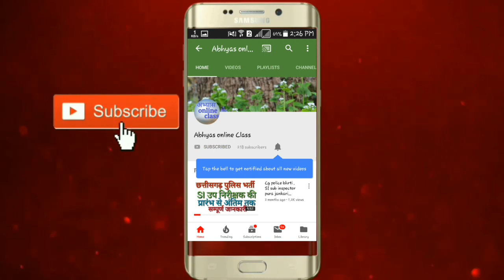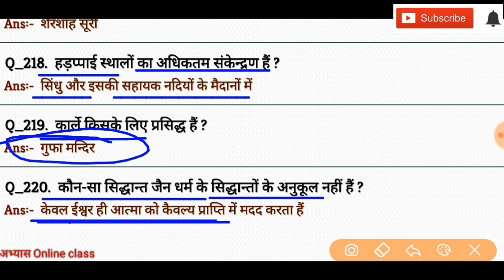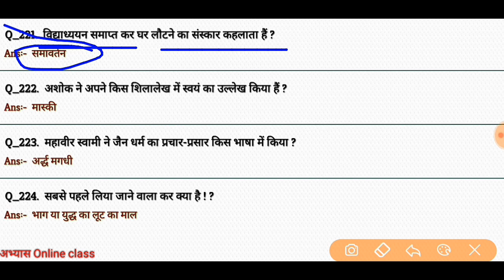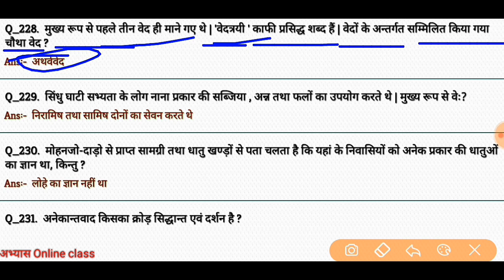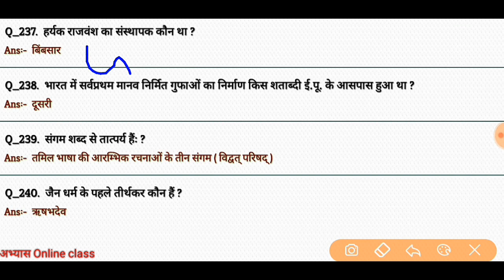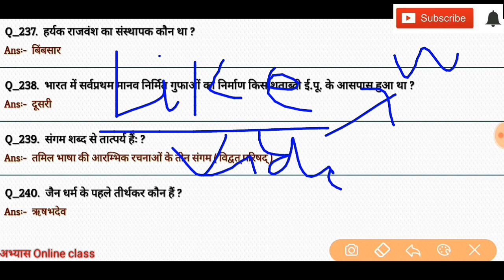Cg police bhrti . SI sub inspector इतिहास के महत्वपूर्ण 40 प्रश्न part - 06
Gk कॉम्पिटिशन exam की तैयारी के लिए इस चैनल को तुरन्त जॉइन करे